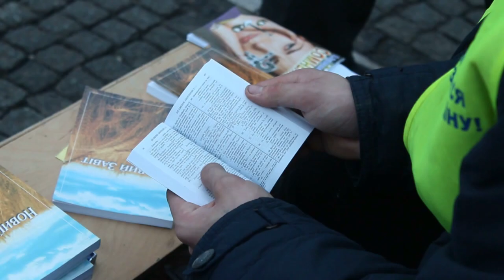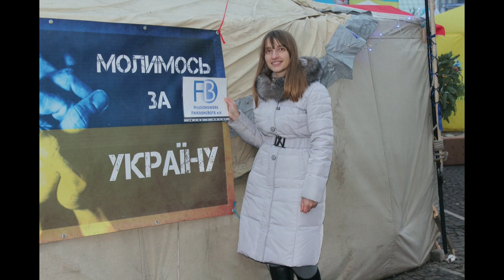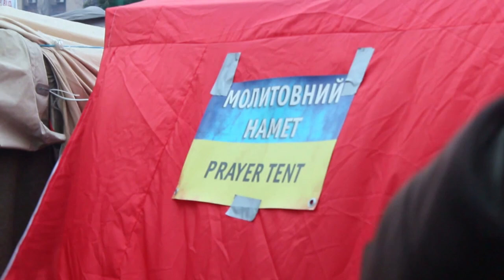Evangelisation auf dem Majdan (Ukraine)